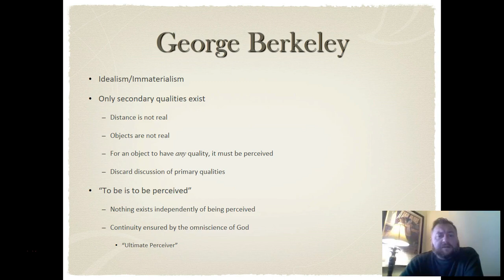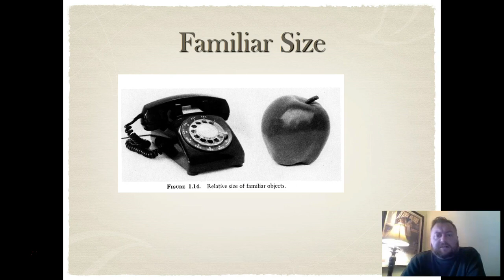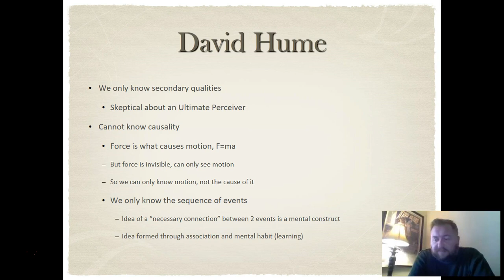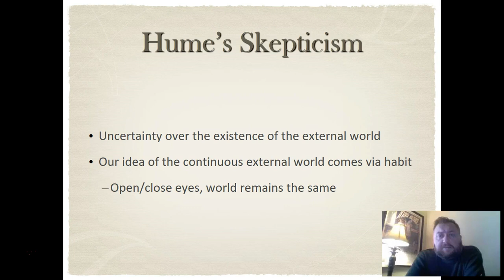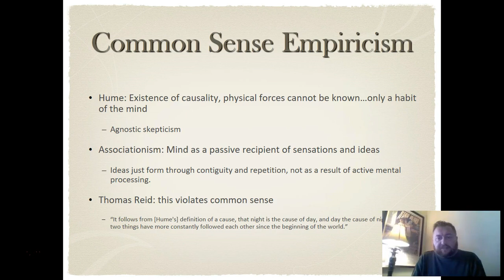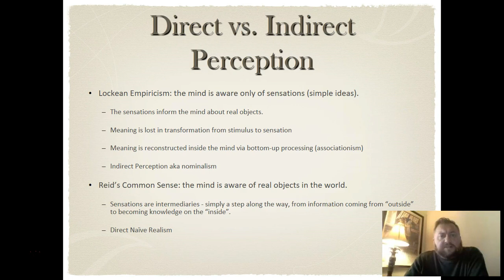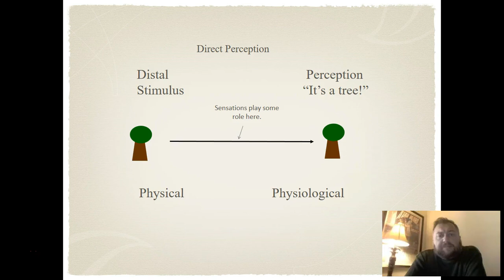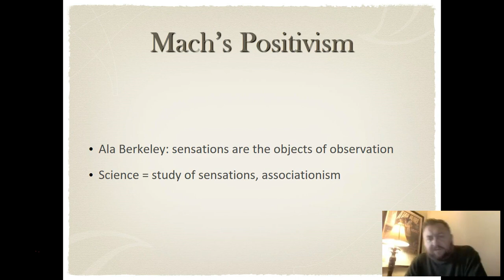UCF PSY4604 Chapter 5 Part 2